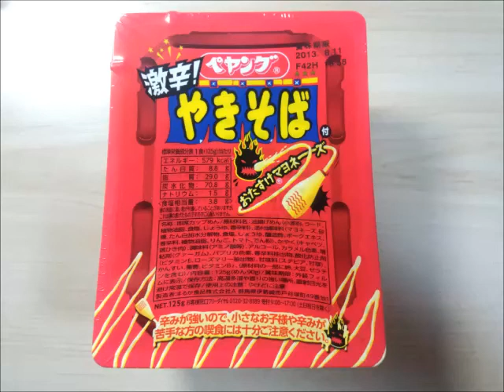ペヤング激辛やきそば おたすけマヨネーズ付 試食レビュー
麺類は、飲み物です(｀・ω・´)ｼｬｷｰﾝ